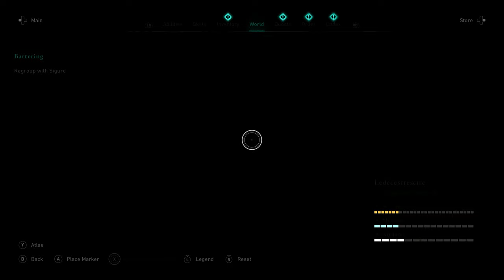ASSASSIN'S CREED VALHALLA Gameplay Walkthrough Part 11 (FULL GAME 4K 60FPS ULTRA) No Commentary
Assassin's Creed Valhalla Gameplay Walkthrough Part 1 Until the ending, includes the full game of AC Valhalla PS5 Xbox Series X PC Xbox One X PS4 PRO No Commentary 2160p 60fps HD let's play playthrough review guide